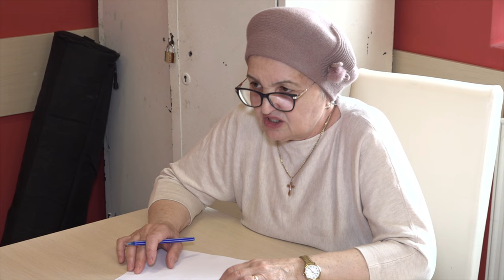LA VULTURENI Sedinta Consiliului Local din 31 martie FILMARE EXCLUSIV TV 4K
LA VULTURENI, județul Bacău, Ședința Consiliului Local din 31 martie FILMARE EXCLUSIV TV 4K.

Vizionare plăcută !

ROMANIA KEYWORD PRO PLUG-IN:
metaverse,
meta vers,
metavers,
metavers romania,